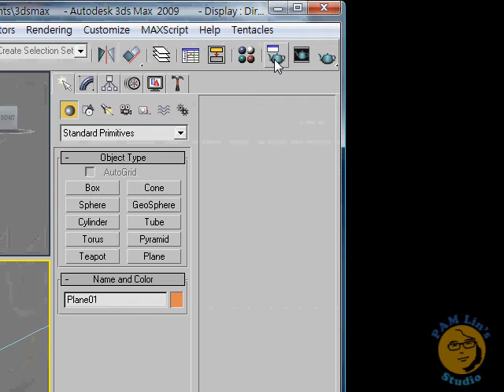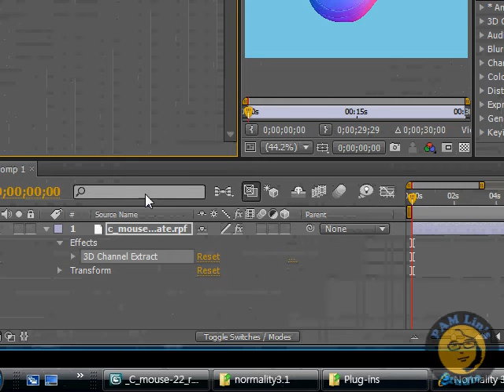export rpf file from 3dsMax